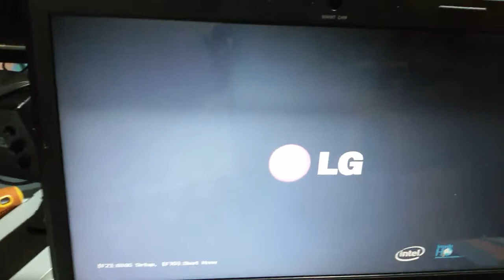Tela notebook LG C400 substituída pela tela do notebook Samsung RV415(2)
Tela de notebook substituída LG C400